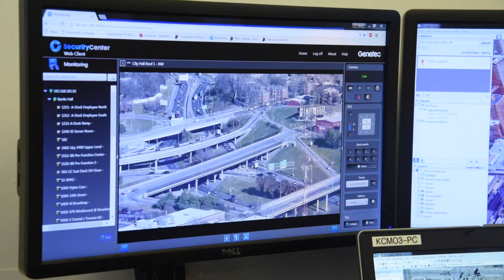Kansas City Police Foundation Video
Video Made for The Kansas City Police Foundation Charity Event